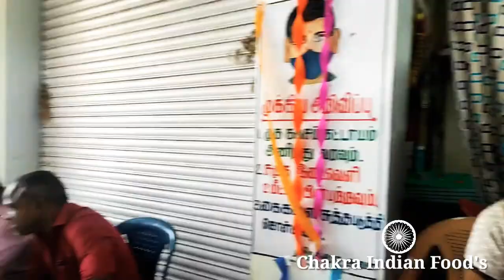Kari Virunthu l கிடா விருந்து l 15 kg Rice 15 kg Mutton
Kari Virunthu

கிடா விருந்து

15 kg Rice 15 kg Mutton